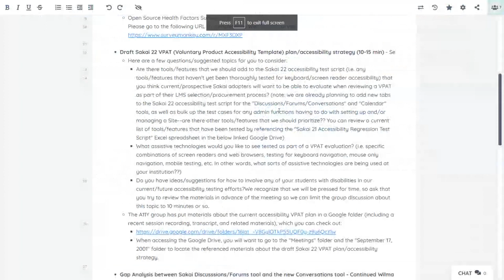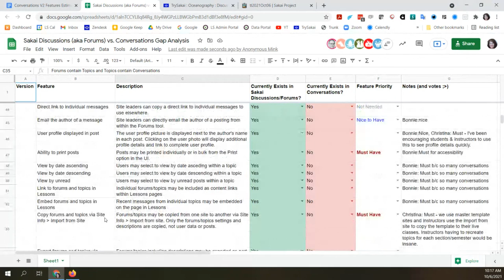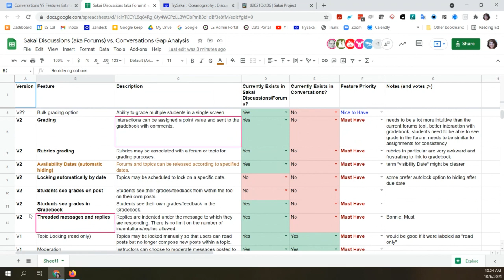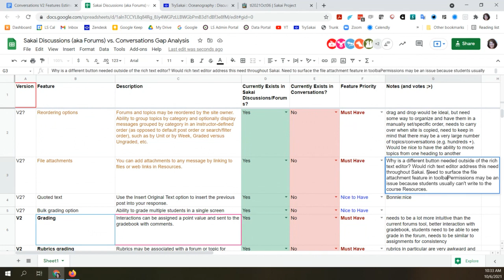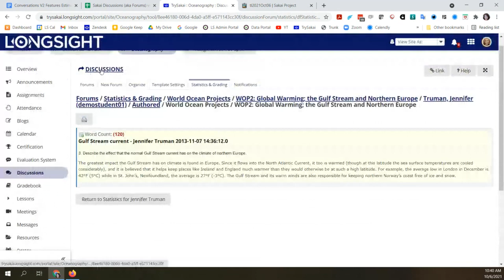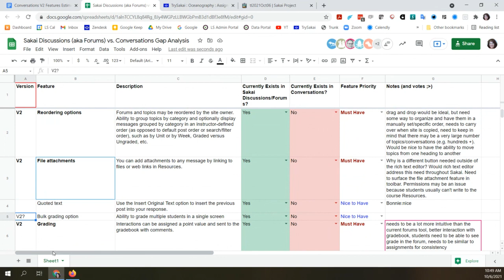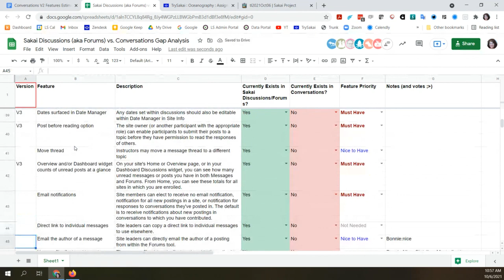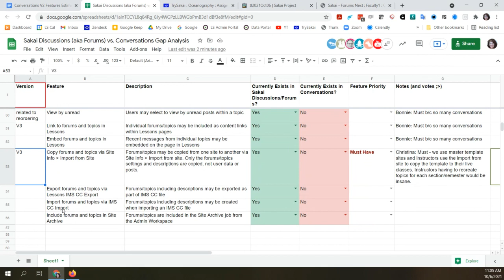2021-10-06 Apereo T&L - VPAT and Conversations Gap Analysis Continued